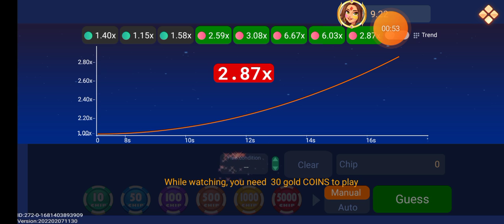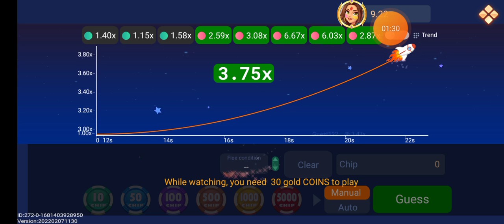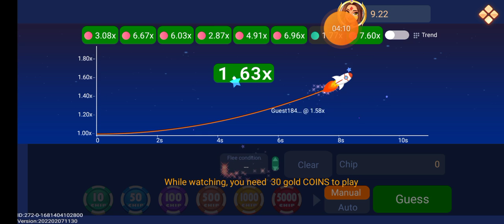Rummy Modern trick🙏 creash game🙏 live proof😳 हर बार जीतो 2000 100% winning trick🙏